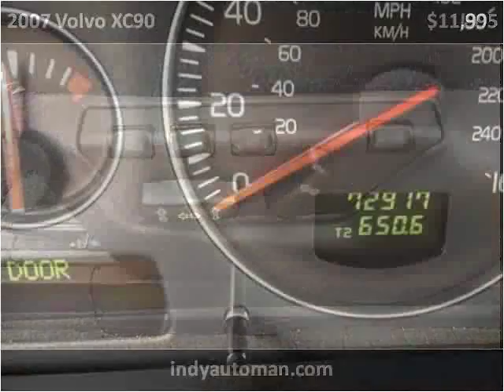2007 Volvo XC90 Used Cars Carmel IN